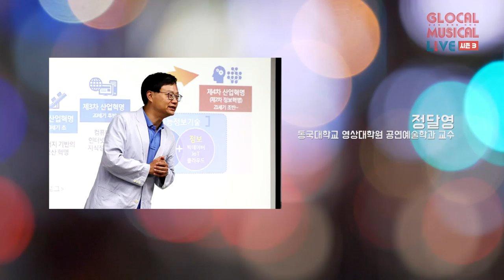[글로컬 시즌3] 창의특강 1차 - 정달영 교수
창의특강 1차 - 정달영 교수
'4차산업혁명 시대의 뮤지컬'